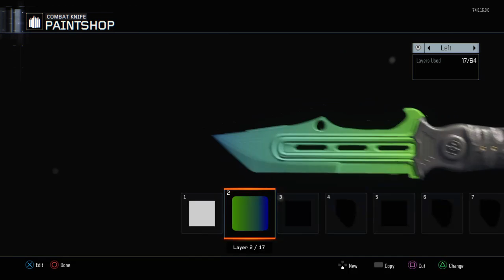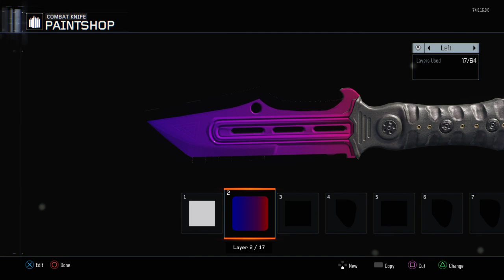Forever Endless play Safeguard